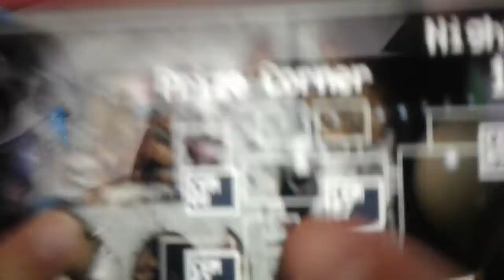Playing Five nights at Freddys with cheer friends Tegan Blythe Nina And Kaylee